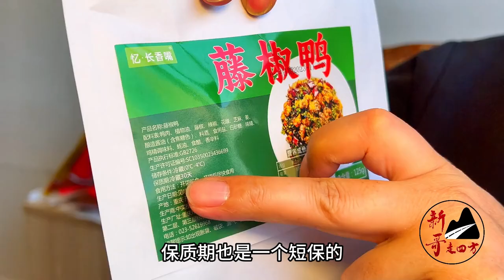重庆美女姐妹花卖鸭子，鸭子先腌后炸再炒制，料比肉还多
大家好，我是【新哥走四方】
欢迎大家的点赞，评论，谢谢支持~